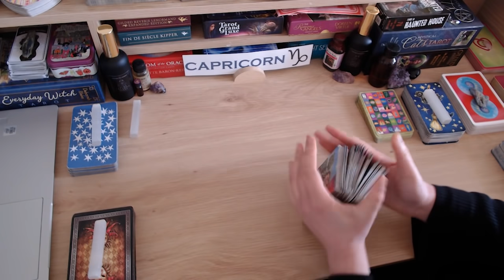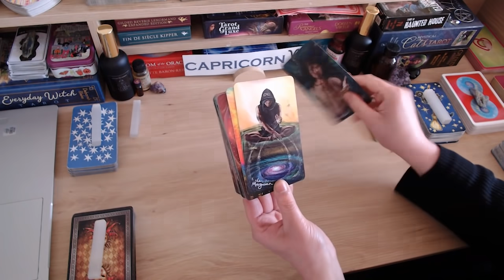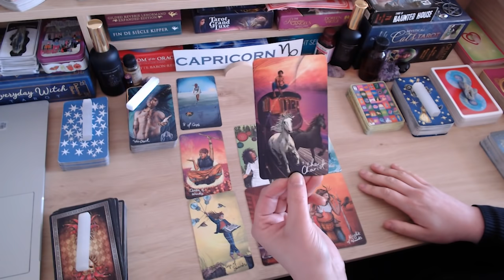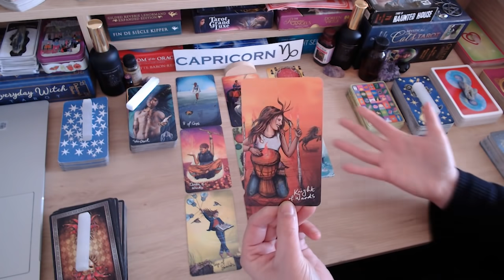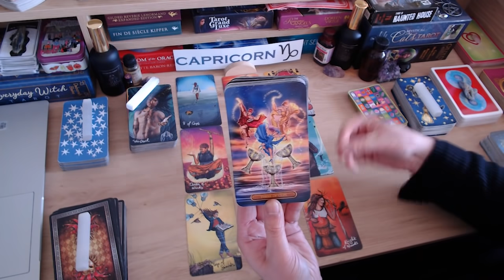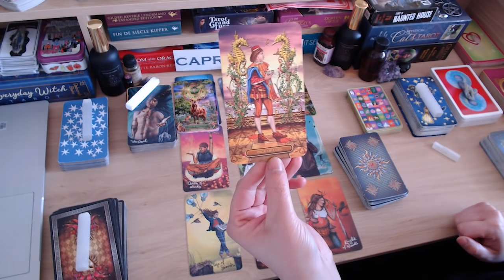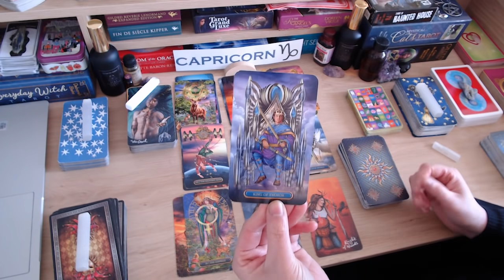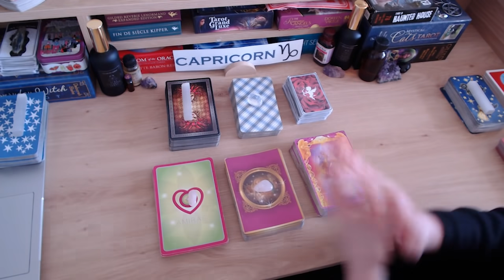CAPRICORN ♑️💗 THEY SO WANT THIS TO WORK OUT! COMING BACK SNEAKY 👀 👟👟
💘HI CAPRICORN AND WELCOME TO YOUR WEEKLY LOVE READING 💘

I hope the messages being you peace, love, healing and clarity.

***UPDATE ABOUT PERSONAL READINGS*** Bookings for personal readings are temporarily closed. This will NOT affect those who have already booked with me and are awaiting for their personal reading, I'm just not taking any new bookings until mid-November.